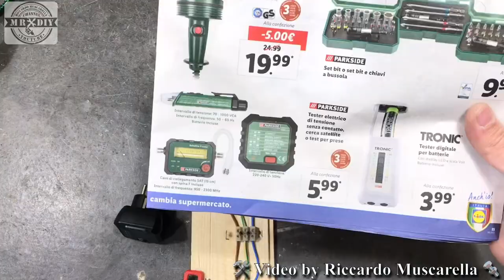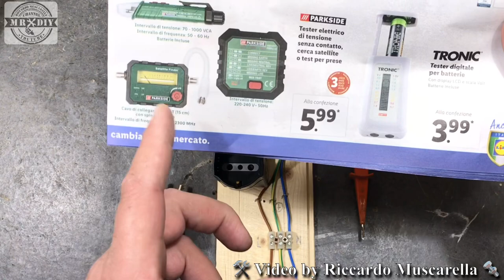Come funziona il tester per prese elettriche RCD. Parkside. differenziale magnetotermico salvavita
Come funziona il tester per prese elettriche. Parkside. Per differenziale magnetotermico salvavita. PSSFS 3 A1. In questo video vi mostrerò tutte le funzioni del tester  per prese elettriche e per la verifica del corretto funzionamento del salvavita (differenziale magnetotermico) RCD. Farò la dimostrazione del funzionamento utilizzando un modello diverso, ma che ricopia perfettamente tutte le funzioni del modello parkside. Verrà venduto il 25 febbraio, alla lidl, a 5.99 euro.

Guarda queste offerte online per comprare un teste voltmetro, al miglior prezzo.
Pinza amperometrica TACKLIFE digitale automatica
Tester Valex, come il mio
Tester TACKLIFE digitale

Tester a penna senza contatto TACKLIFE

00:00 AVVISI DI SICUREZZA
00:34 DESCRIZIONE
01:53 CARATTERISTICHE TECNICHE
02:36 TEST IMPIANTO CORRETTO
03:39 TEST CAVO DI TERRA SCOLLEGATO
03:54 TEST CAVO NEUTRO SCOLLEGATO
04:10 TEST INVERSIONE CAVI DI FASE E NEUTRO
05:26 TEST INVERSIONE CAVI DI FASE E TERA
05:46 TEST CAVO DI FASE SCOLLEGATO
06:23 TEST FUNZIONAMENTO SALVAVITA FI/RCD
07:23 CONSIDERAZIONI FINALI